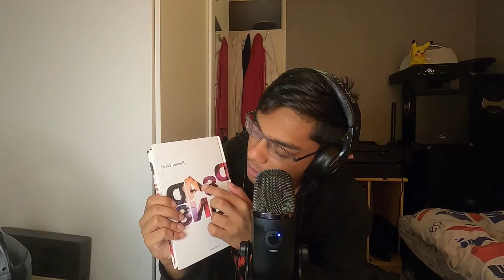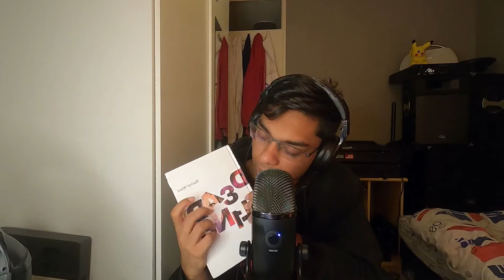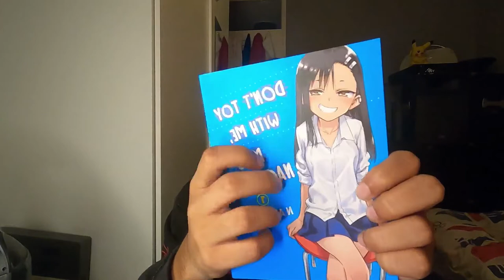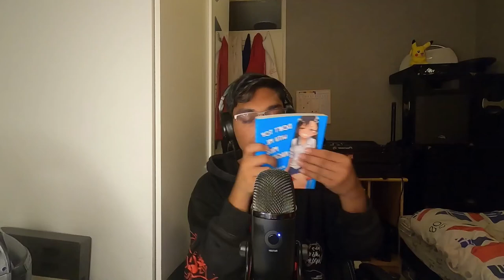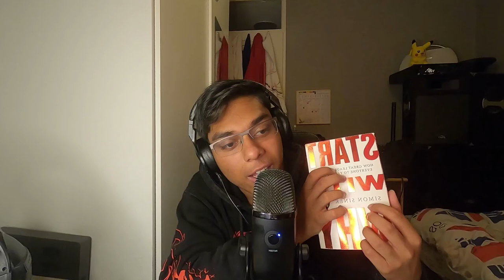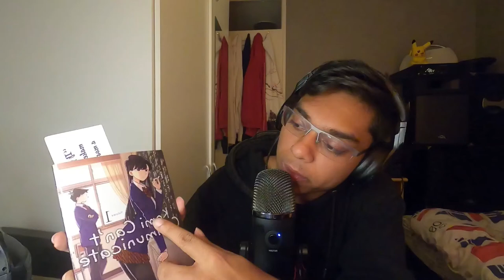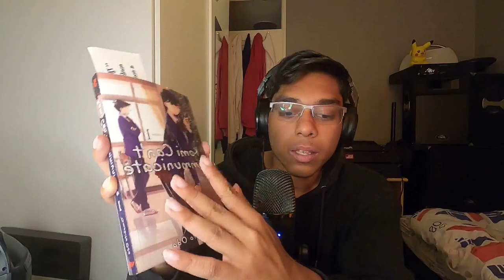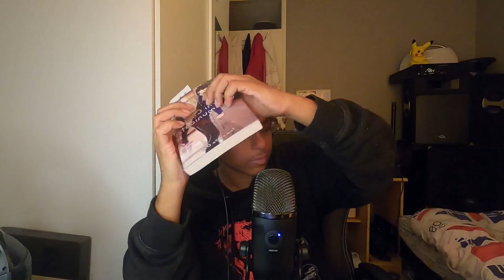ASMR | Tapping on books & whispers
Welcome to a new ASMR video

if you have any tips or video recommendation hit me up in the comments or dm